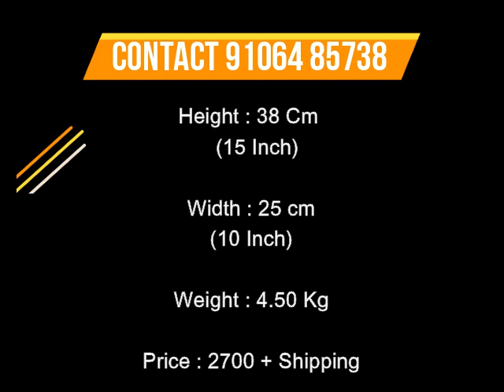Shrinathji Murti at 2700 ₹ Online | Pushtimarg Murti Shreenathji Statue (For Gruh Seva)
The "Shrinthji Seva Channel" is dedicated to sharing content related to spiritual, cultural, and devotional aspects, with a particular focus on promoting devotion toward Lord Shrinathji. We strive to create original and meaningful content for our viewers and respect the intellectual property rights of others.

Copyrighted Content Usage:
a. The Channel occasionally uses copyrighted material in its videos, such as images, music, and videos, for educational, informational, or illustrative purposes.

a. The use of copyrighted material in our videos is transformative and non-commercial. We use such material to add commentary, analysis, and insights to the original content, contributing to the cultural and educational discourse.

b. We do not use copyrighted material in a manner that negatively impacts the potential market value of the original work or competes with the copyright holder's use of the material.

Content Creation:
a. The majority of the content on the Shrinthji Seva Channel is original and created by our team. We put in significant effort to produce high-quality videos and respect the intellectual property rights of others.

b. If you believe that your copyrighted material has been misused or without proper permission, please contact us at (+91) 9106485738, and we will take appropriate action, including removing the content in question or providing appropriate credit as necessary.